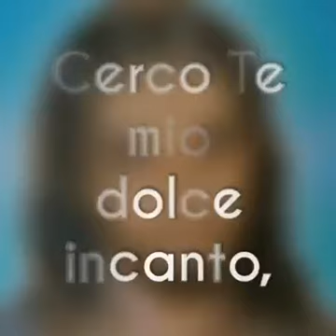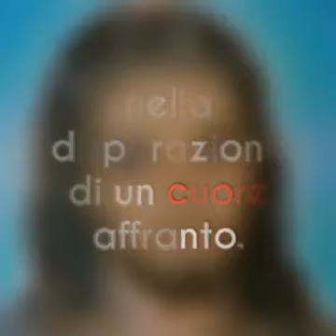PREGHIERA A GESU'. MISERICORDIOSO